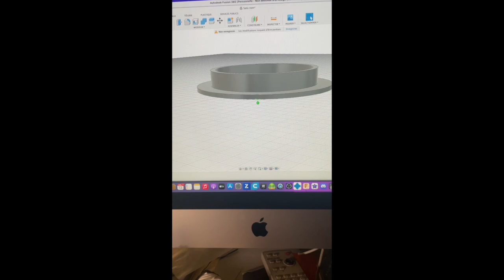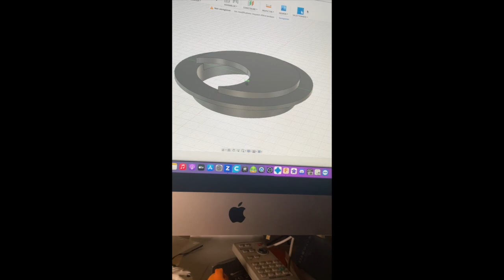Cache câbles pour bureau crée sous Fusion 360.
Création : Cache câbles pour bureau crée sous Fusion 360.

Imprimante 3D : Ender 3 Pro

Filament : E-Sun PLA + rouge écarlate